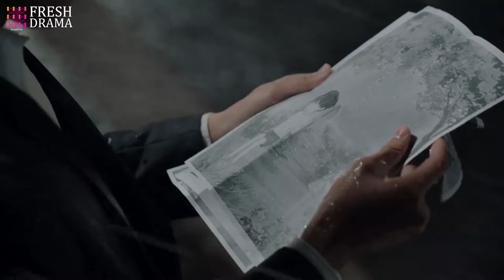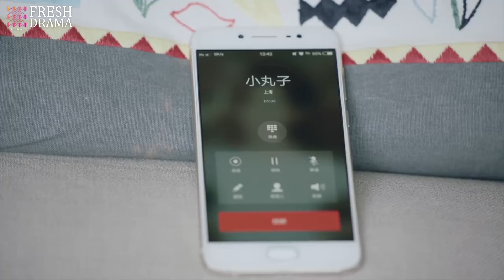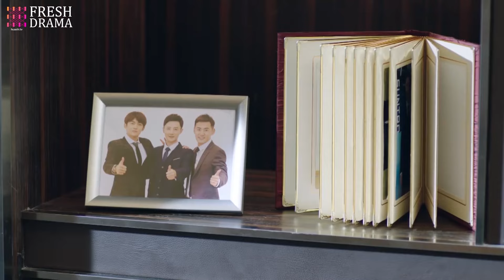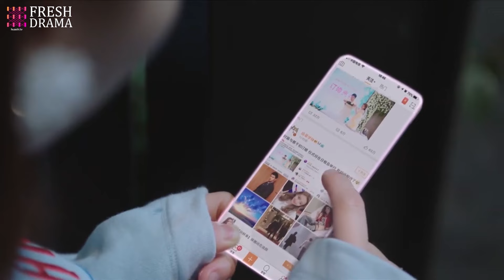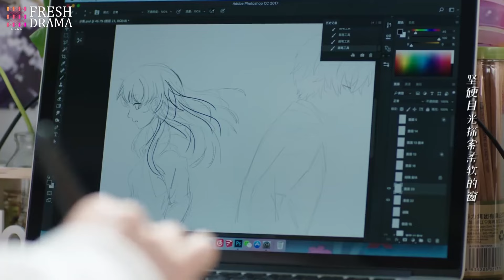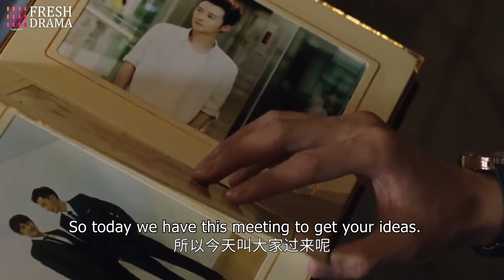【Full Movie】狡猾的女孩為了取代姐姐嫁入豪門，竟在肩膀上燙出一道傷疤！最新電影